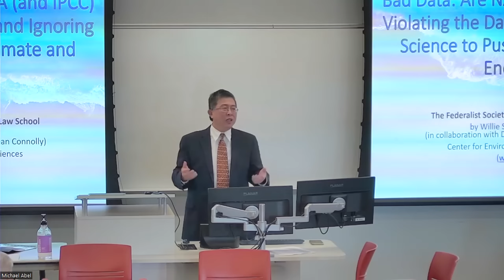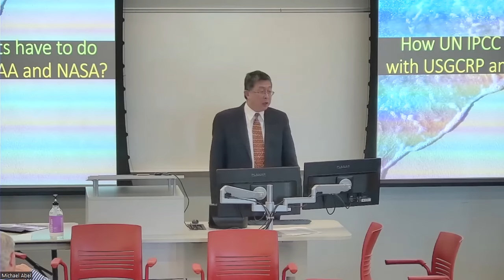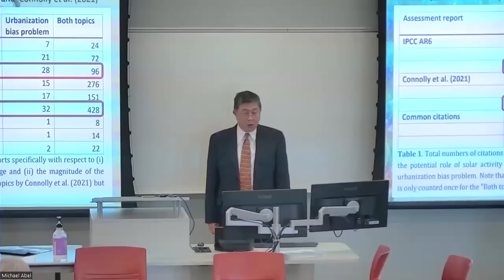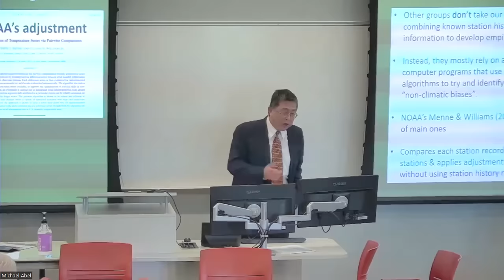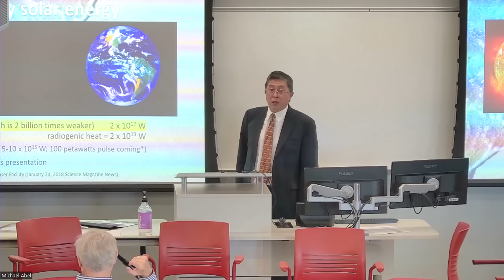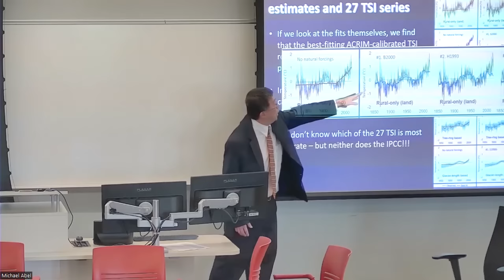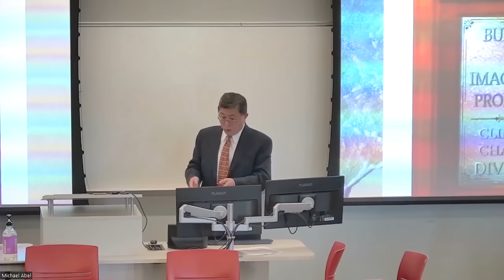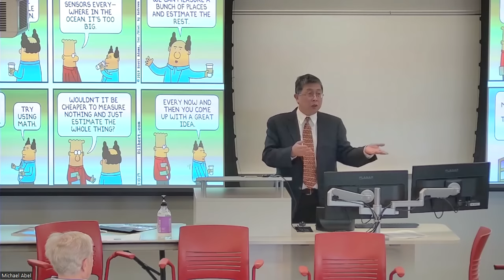Willie Soon: Bad Data: Are NASA, NOAA and EPA Violating the Data Quality Act? | Tom Nelson Pod #169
Dr. Willie Soon, an astrophysicist and geoscientist, is a leading authority on the relationship between solar phenomena and global climate. In this 32+ years of singular pursuit, he seeks to understand the Sun-Earth relations in terms of not only meteorology and climate, but also in terms of orbital dynamics of Sun-Earth-other planets interactions, magmatic (volcanoes) and tectonic (earthquakes) activities. His discoveries challenge computer modelers and advocates who consistently underestimate solar influences on cloud formation, ocean currents, and wind that cause climate to change. He has faced and risen above unethical and often libelous attacks on his research and his character, becoming one of the world's most respected and influential voices for climate realism. In 2018, he founded the Center for Environmental Research and Earth Sciences (CERES-science.com) in order to tackle a wider range of issues and topics without fears nor prejudices.

00:00 Introduction and Presentation Overview
00:25 Understanding the Climate Narrative
00:59 The Role of NASA, NOAA, EPA, and IPCC
03:11 The Importance of Data Quality and Compliance
04:59 The Problem with Current Climate Models
12:42 The Impact of Urbanization on Climate Data
22:46 The Inconsistencies in NOAA's Adjustments
24:26 Comparing Urban and Rural Climate Data
25:39 Understanding Rural Record and Sea Surface Temperature
26:01 Attribution Cost and Climate Change Causes
26:33 The Role of the Sun in Climate Change
26:41 The Impact of Volcanoes on Climate
27:48 The Influence of Solar Energy on Climate
28:32 The Underestimated Role of the Sun
28:46 The Dynamic Nature of Solar Energy
29:32 The History of Solar Activity
30:22 The Influence of Solar Activity on Climate
31:00 The Consequences of Misinterpretation of Data
35:21 Conclusion and Final Thoughts